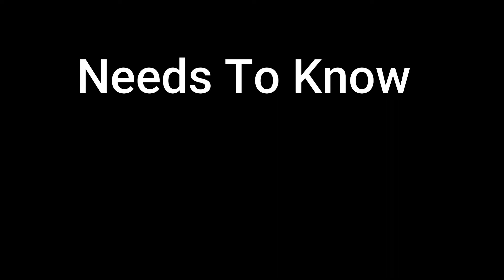Important Point's Of Karate Punch |😱You Don't Know | Zuki Main Point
In this video you will see about Karate Punch.

  You will know about main point of karate punch ?

These main point are
1. How to make fist ?
2. Angle of your wrist .
3. Target of punch .
4. Hand position.
5. Way of hand .